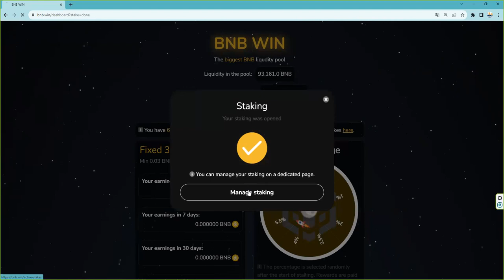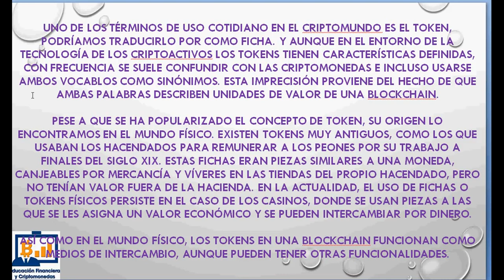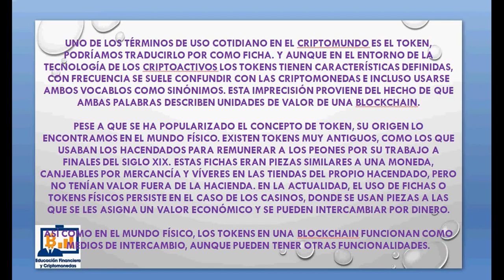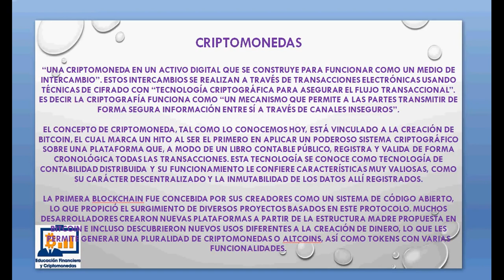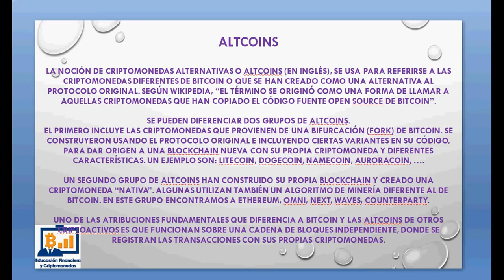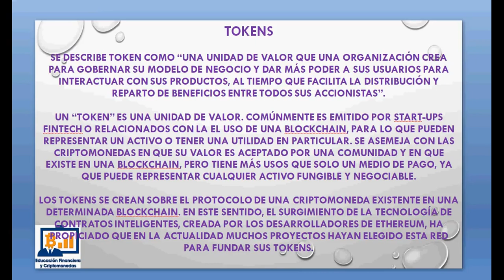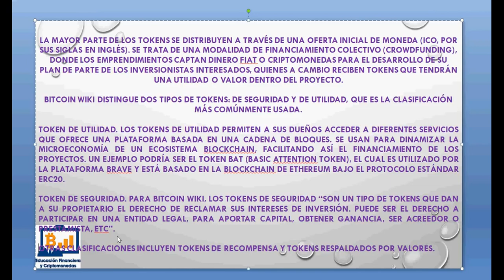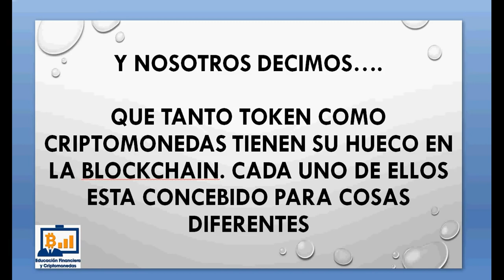¿Que son los tokens y como diferenciarlos de las criptomonedas?